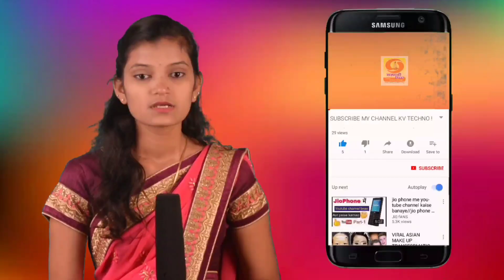भाजप प्रदेश अध्यक्ष आ.चंद्रकांत दादा पाटील यांचा वाढदिवस भुदरगड तालुक्यातील विविध गावामध्ये साजरा